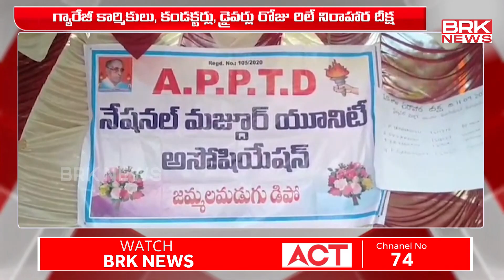సమస్య పరిష్కరించే వరకు పోరాటం ఆగదు..| RTC Employees Protest At Jammalamadugu Depot | BRK News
RTC Employees Protest At Jammalamadugu Depot |  BRK News